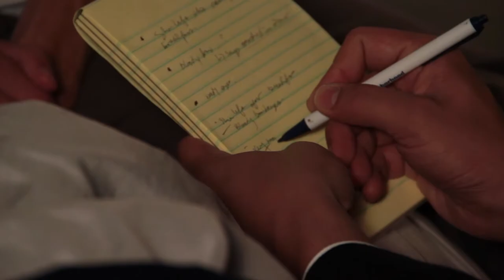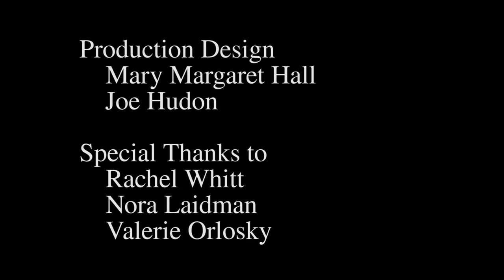Heartbeat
In relation with Subtle Sasquatch Films.